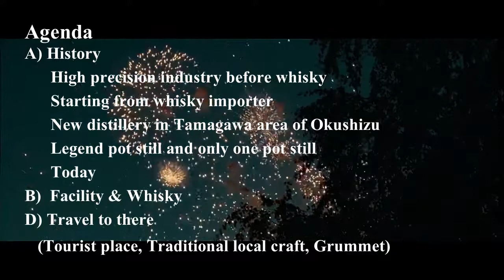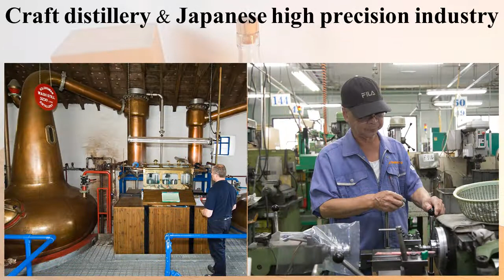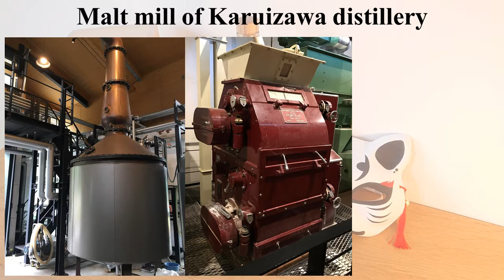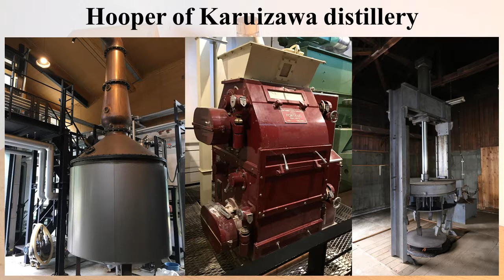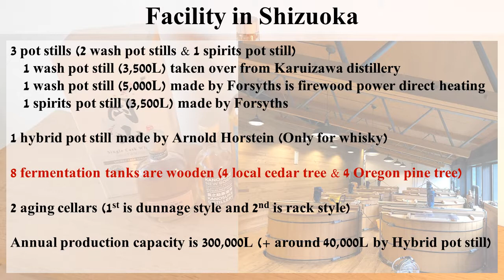Shizuoka : Story of Japanese whisky distillery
Agenda
A) History
   0:32   High precision industry before whisky
   1:38   Starting from whisky importer
   2:38   New distillery in Tamagawa area of Okushizu
   3:40   Legend pot still and only one pot still
   5:10   Today

   6:04  Facility
   6:48  Whisky

   7:04

BGM
- 甘茶の音楽工房 (Amacha no Ongakukobo)
- Studio MOMIZizm
- MusMus
- Otowabi
- Peritune
- H/MIX
- Jin=Rokudo
- Otonosono
-Arcadium
  Nitro Fun
  TheFatRat & Phaera
  TheFatRat & JJD
  Kolkian
  Miyolophon
  Cris Delson
  Everen Maxwell